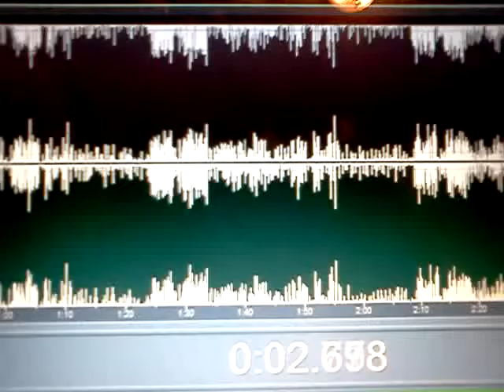A LIL BIT-KANE, SLIM B AND SUPASTARR VON PROMO.3gp